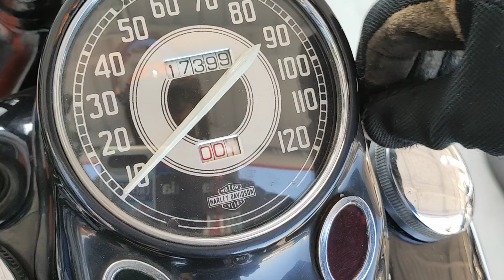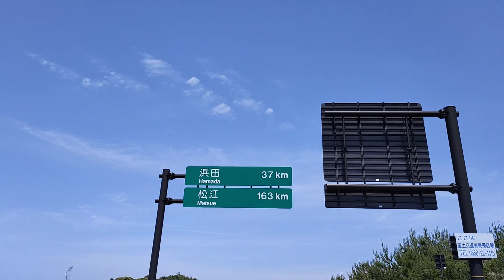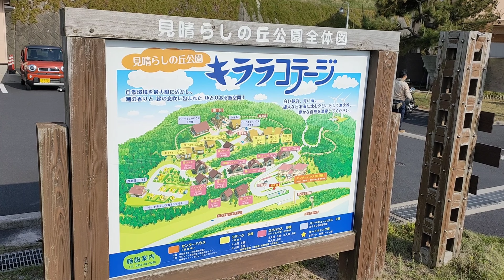【旧車ハーレー】【キャンプツーリング】750kmの旅！爆走サイドバルブ＆【ショベルヘッド】エボリューション。【ハーレー】【ヴィンテージハーレー】【ナックルヘッド】【パンヘッド】【サイドバルブ】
こんにちは!ピーさんチャンネルです(^^)
今回は私の兄と共に【島根県】【出雲市】を目指して【キャンプ】【ツーリング】に行って来ました！焚き火を囲んで過ごす時間は最高でした♪

キャンプ場も併設してます

【ハーレー】【バイク】【キャンプ】【エボリューション】【スポーツスター】【サイドバルブ】【カスタムハーレー】【ハーレーライフ】【ガレージライフ】【Harley Davidson】【Shovel head】【pan head】【knuckle head】【side valve】【evolution】【sports star】【Motorcycle】【custom Harley】【camp】【アウトドア】【outdoor】【チョッパーライフ】【チョッパーハーレー】【モトブログ】